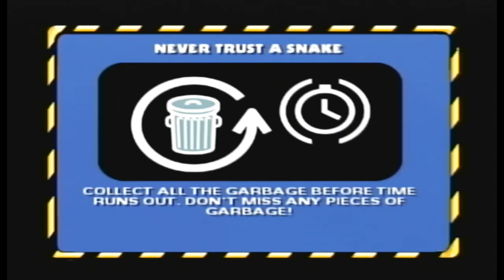The Simpsons: Hit & Run (BLIND RUN) - Episode 11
This is the eleventh episode of a Blind Run Gameplay of The Simpsons: Hit & Run.